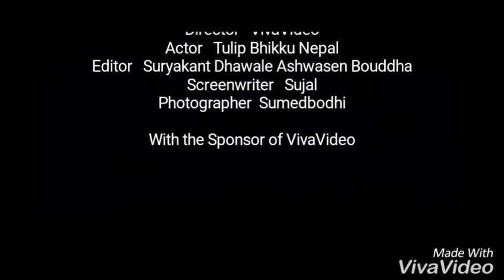Kanheri_Ancient_Buddhist_Caves_Bombay_Bhante_Tilok_Bhikku_Lumbini_Nepal_रोजच_धम्म_प्रसार_भिक्कु_तिल